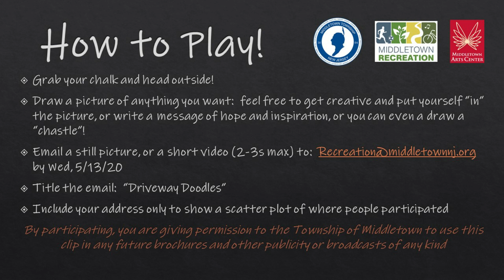Driveway Doodles!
Join the community in our next fun project - Driveway Doodles!  Help Middletown Township continue to inspire hope and inspiration with simple chalk art.  Thank you to Art "Doodle Dude" Kaney of the Middletown Arts Center and Janet Dellett of Middletown Recreation for getting this started!